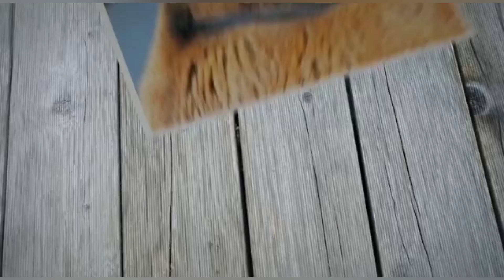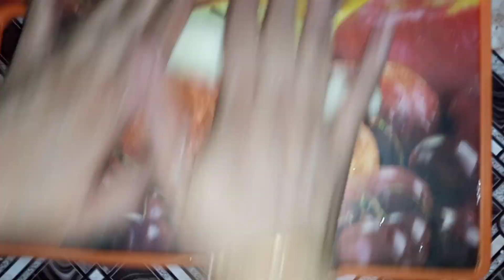Gulab jamen | suji se banaye gulab | My food facts